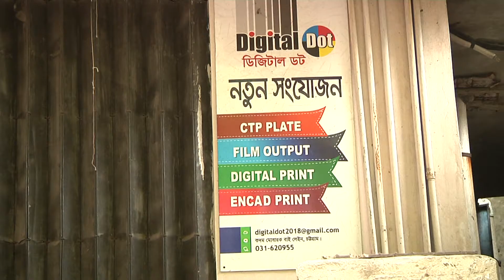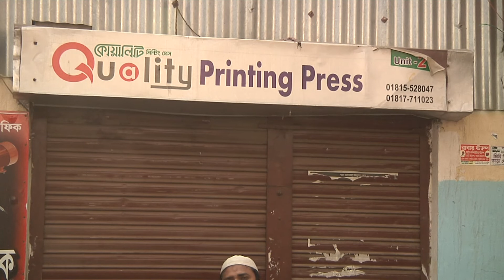চট্টগ্রামে প্রিন্টিং ব্যবসায় ধস